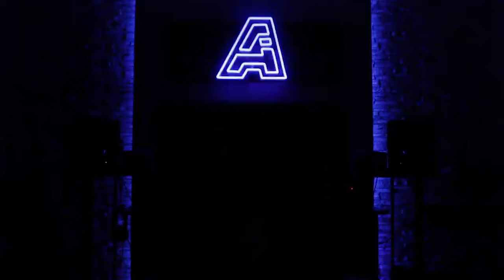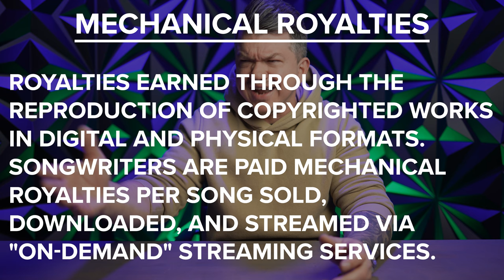How To Make It In The Music Industry 2023 | STOP Ruining Your Chances!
This is how to make it in the music industry 2023. A lot has changed in recent years and if you want to have a successful music career it's important to understand how to structure your plan of attack. In this video I go far beyond music marketing in 2023 and dive into the entire map of what you need to do to find success and be able to go full time with music.